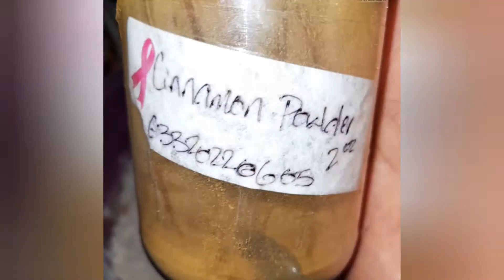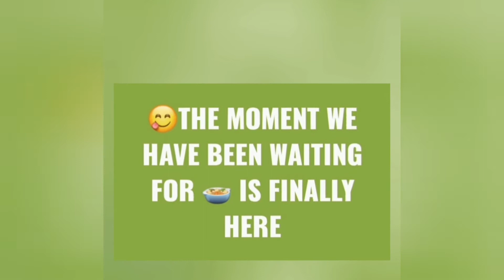WHAT ARE WE UP TO? mini vlog‎@arielandshiron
ARIEL_SHIRON_
        BAD_WAH

ARIEL AND SHIRON MET ONLINE WHEN THEY WERE BOTH GOING THROUGH AN OBSTACLE IN THEIR LIFE,
THEY INSTANTLY FELL INLOVE WITH EACH OTHER DESPITE LIVING IN DIFFERENT PARISHES BUT THEY DIDN'T LET THAT GET IN THE WAY OF SHARING LOVE FOR EACH OTHER,